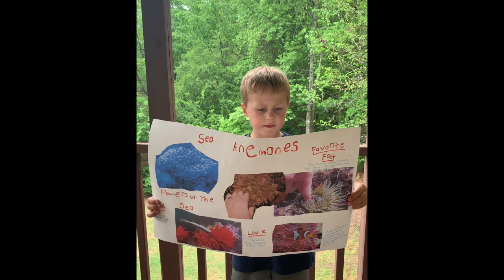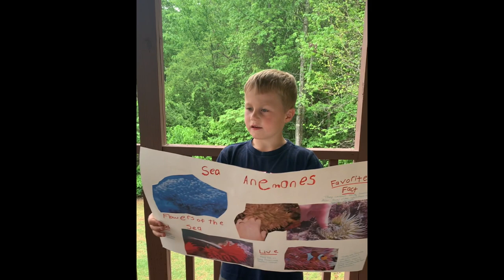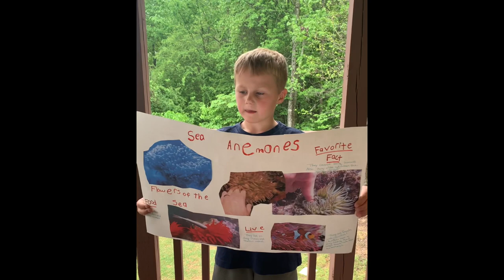Clayton - Sea Anemones Project